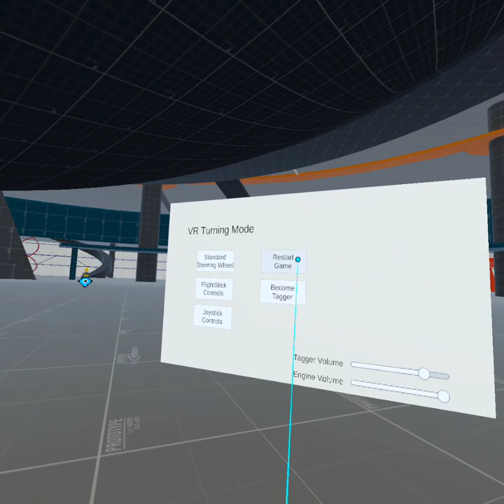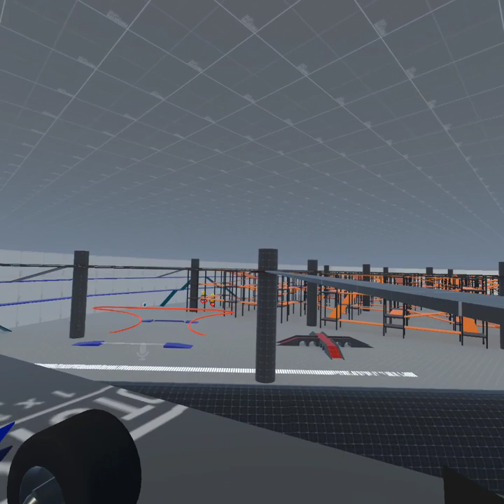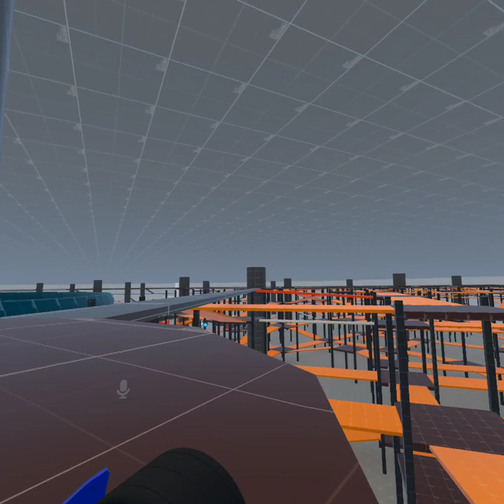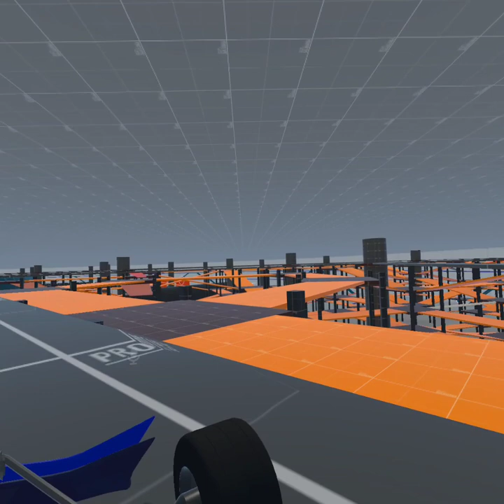Zombie Tag in VrChat (Part 1)